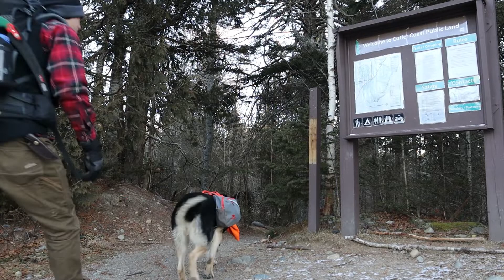I spent Christmas camping with my GSD | Venison Stew | Bushcraft